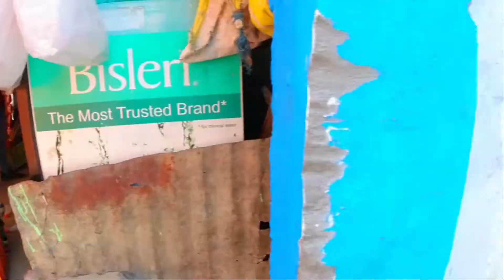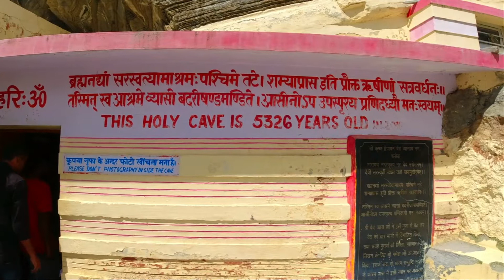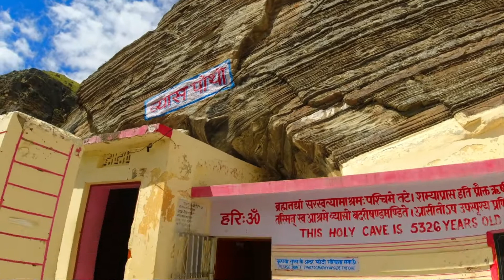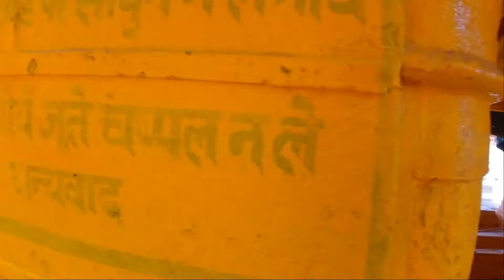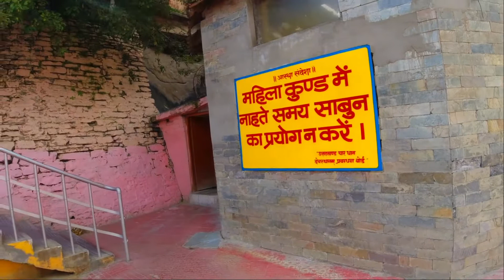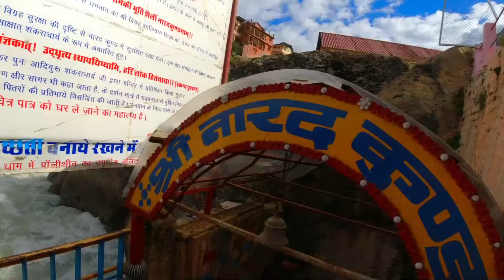Badrinath Yatra and Last Indian Village Mana | Day - 13 | Episode - 17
Badrinath and Mana The Last Village of India

Hi I am Abhijeet and I have been on a solo road trip to Uttarakhand for past 2 weeks. Today I have driven from Helang to Badrinath, on the way visited beautiful Vishnuprayag.

Hotel at Helang: Hotel Krishna Palace

Friends welcome back, in case you have missed my previous videos, would like to inform you that I am in a solo trip to Explore Uttarakhand. My trip highlights Kedarnath yatra, Madhamaheswar yatra, Tungnath Trek, Rudranath Trek, Badrinath Darshan, Valley of Flowers Trek & Hemkund Sahib Trek, along with visiting Nainital, Bhimtal, Ranikhet, Karnaprayag, Rudraprayag Vishnuprayag, Nandaprayag and many more.

Badrinath, Badrinath 2021, Badrinath Yatra, Mana Village, Mana, Mana the last Indian Village, The last village of India, The last village of India Mana, Drive to Badrinath,